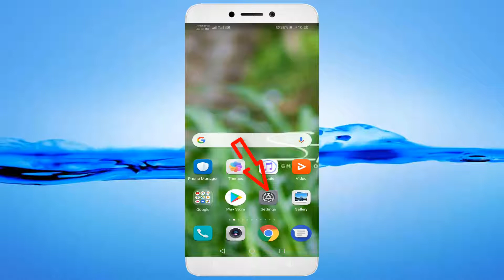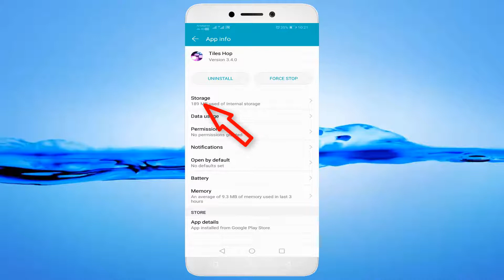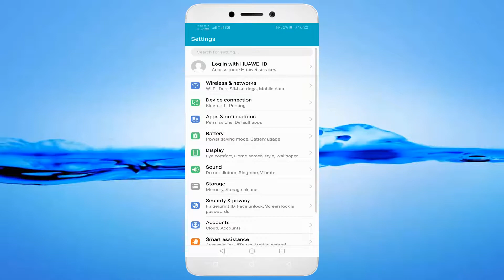How To Fix Tiles Hop App Keeps Lagging Issue Android & Ios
In This Tutorial How To Fix Tiles Hop App Keeps Lagging Issue Android & Ios